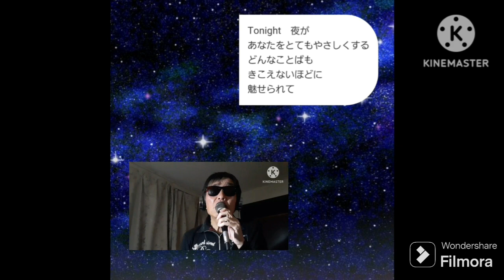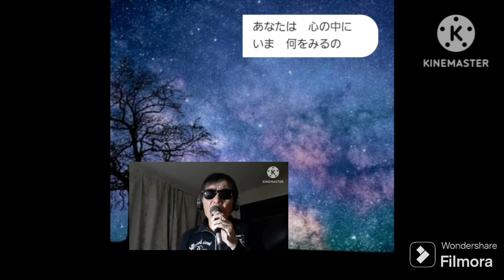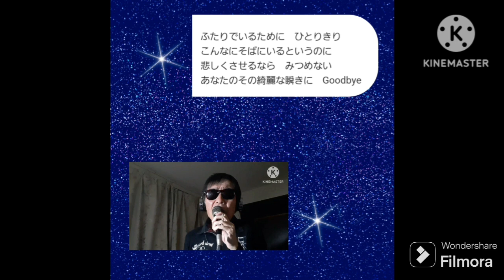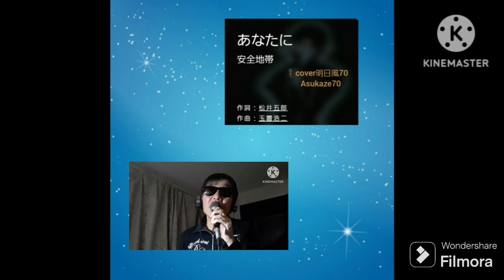安全地帯・あなたに🎤満70歳(+1)カバー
ブログ更新しました。